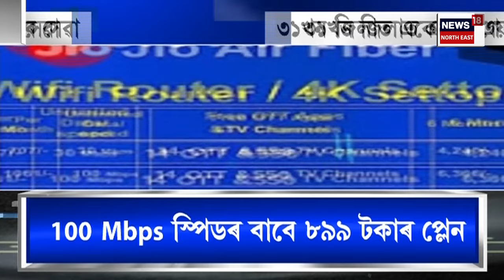ELECTION EXPRESS : মুখ্যমন্ত্ৰীৰ ধাৰাবাহিক নিৰ্বাচনী প্ৰচাৰ | Himanta Biswa Sarma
ELECTION EXPRESS | মুখ্যমন্ত্ৰীৰ ধাৰাবাহিক নিৰ্বাচনী প্ৰচাৰ
0:00 Intro
6:40 আজি আমেথিত মনোনয়ন পত্ৰ দাখিল বিজেপি প্ৰাৰ্থী স্মৃতি ইৰাণীৰ